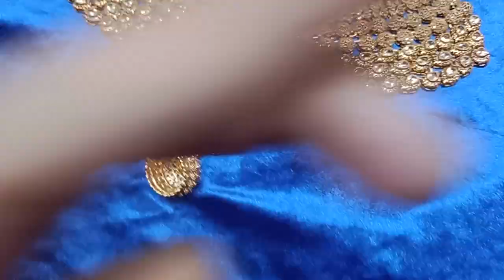imported set party wear ❤️& Baridal set flexible order now 03484545505